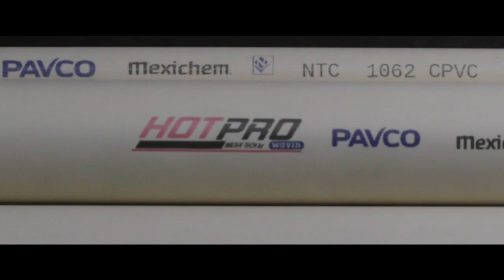Video Lanzamiento HOTPRO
Cliente: PAVCO
Agencia: SMART BP
Productora: EL LLAMADO FILMS
Producto: HOTPRO
Productora Ejecutiva: BIBIANA PUIN
Director Creativo: RENNE DIAZ
Gerente de Cuenta: DIANA MORALES

Director: RENNE DIAZ
Director de Fotografía: CRISTIAN MENDOZA
Voice Over: MAURHO JIMENEZ
PosP: ID WORKS